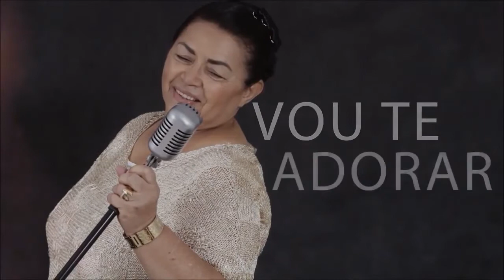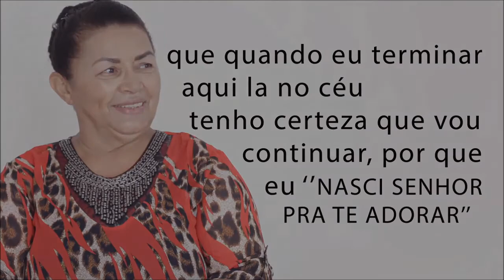GUIOMAR VICTOR - EU NASCI PRA TE ADORAR - PLAY BACK